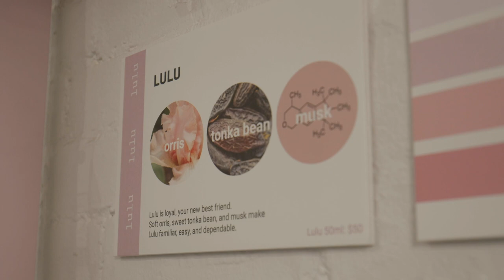Shaking Up an Ancient Industry with a Custom Perfumery in NYC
Olfactory founder JJ Vittoria chats with Sarah Funk about opening a perfumery storefront in NYC with a unique fragrance concept.

With a background in finance and interest in fragrance, JJ Vittoria pursues an unbeaten entrepreneurial path by launching Olfactory — a custom perfumery in NYC offering luxury scents at affordable prices. Wanting to step away from the extravagant packaging and gendered marketing of luxury perfume brands, JJ provides an inclusive experience that allows everyone to create a scent they uniquely love. His brilliant business model even sparks a newfound interest in fragrances for folks who once rarely wore perfume. Through small business funding to shifting his online product offerings during the pandemic, JJ Vittoria shares his inspiring journey of building a NYC business for long-term success.